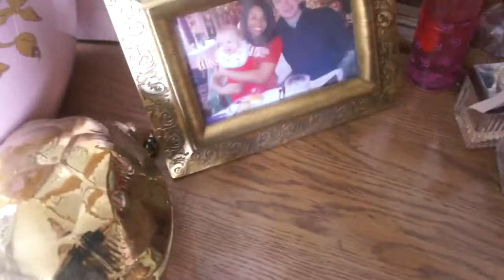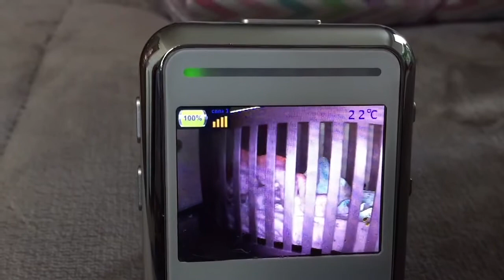Toddler "Helps" Mommy Clean Bedroom | AJ Daily